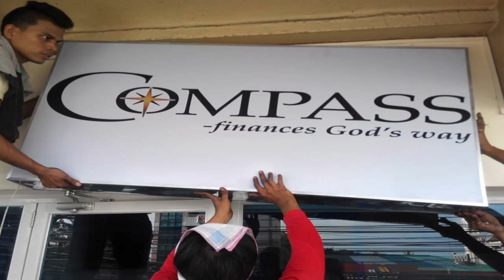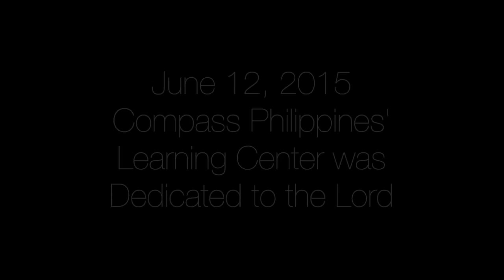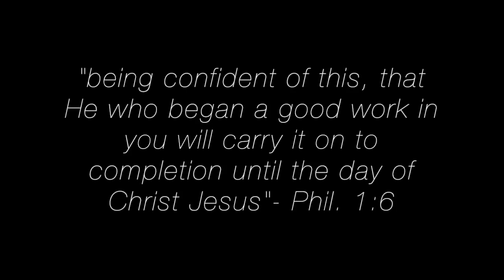Compass Philippines' Office Dedication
Last June 12, 2015 (Independence Day), Compass Finances God's Way Philippines has formally opened its Learning Center and had its Dedication.